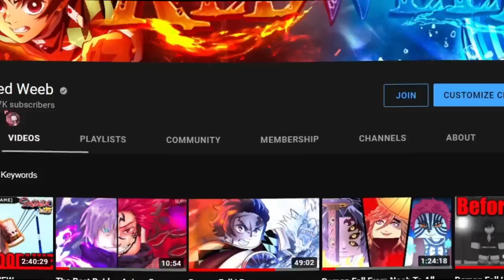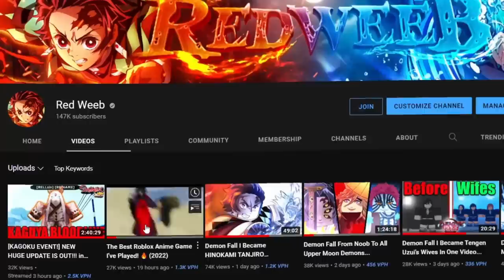Shindo Life From Noob To (KAGOKU) In One Video...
Join and chat with fellow shindo life players!